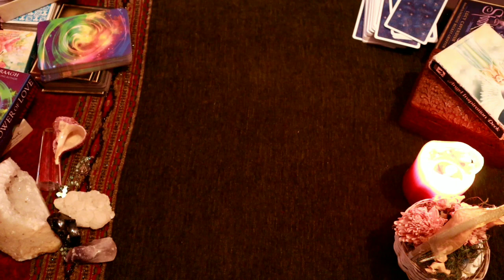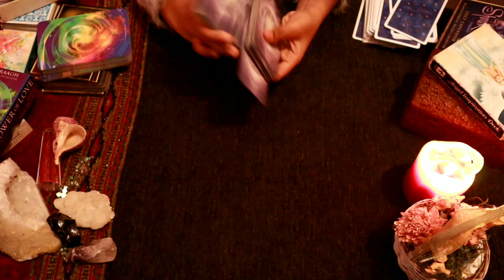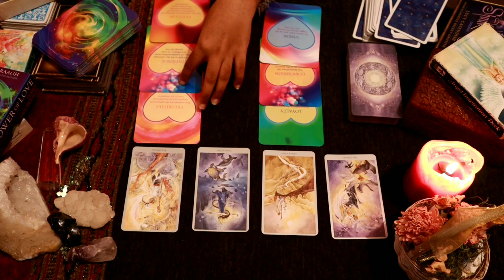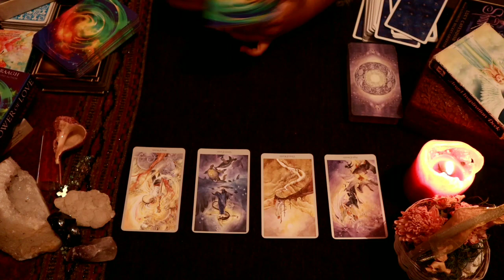Pisces daily love tarot reading 💗 THIS IS IT ! DECIDE WHAT YOU WANT ! 💗 15 MAY 2020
Hi guys !

support